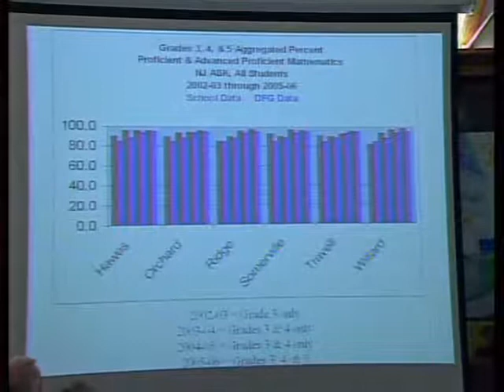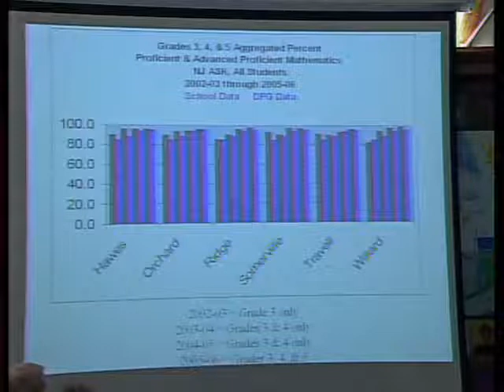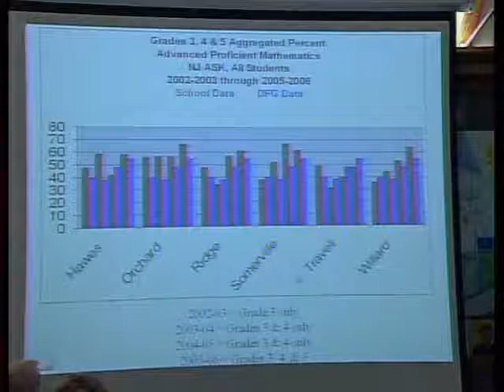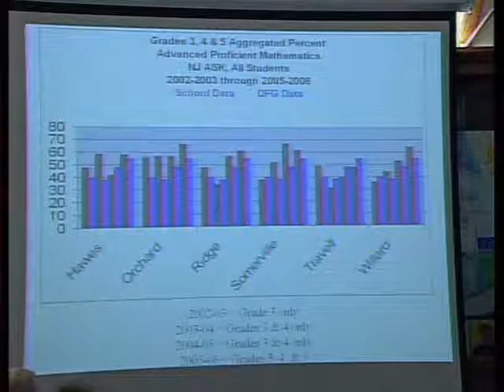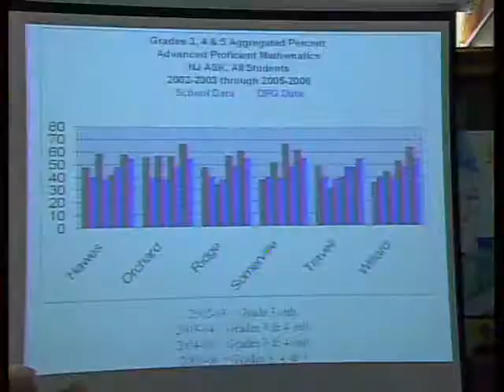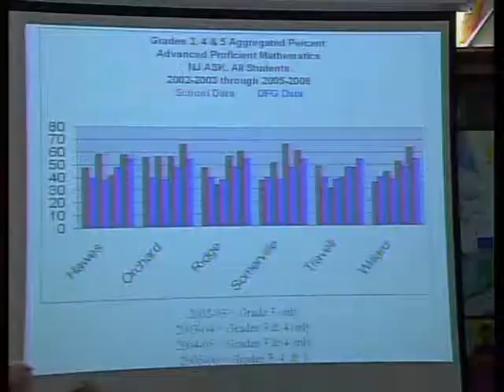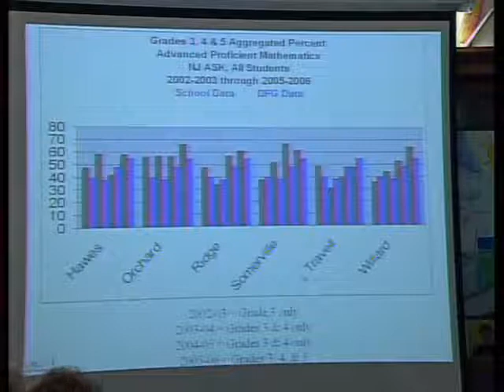School district offers substandard evidence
Public education is behind business in its ability and willingness to create mathematically sound charts and graphs for public consumption.

This trend will continue unless it is stopped by the public.

This clip shows a district trying to defend a mathematics curriculum, not by comparing to other countries, states, or even other school districts, but by looking only at growth within a district in which all the scores are substandard to begin with.

In addition, meaningful data is hidden and obscured.